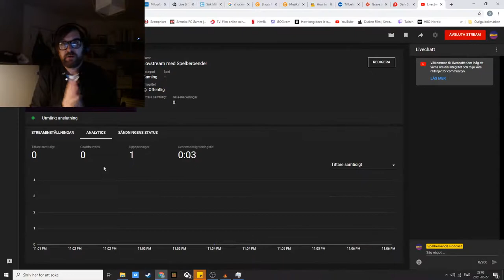Lovstream med Spelberoende!